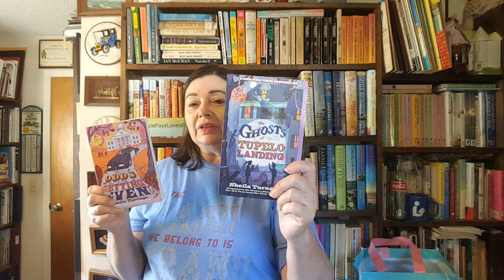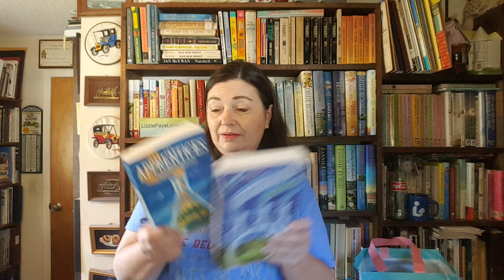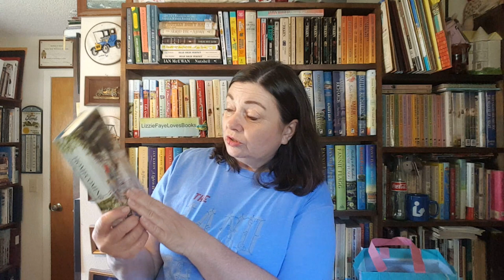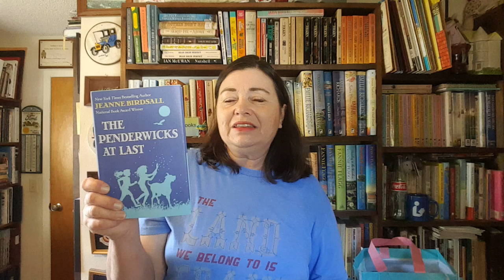Book Haul: Middle Grade Books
Here is a quick look at some of the middle grade books that I have acquired during the past several months.